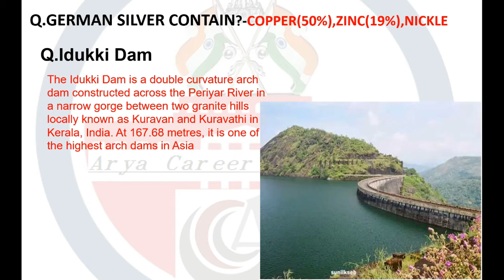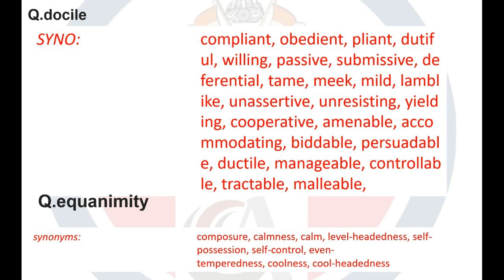SSC CHSL 25 March 2018 3rd Shift Exam Paper Analysis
SSC CHSL Analysis 25 March 2018 for Tier I – (ssc chsl 3Shift)

SSC CHSL Exam Analysis & Questions Asked on ssc chsl 25 March 2018 Tier-I (3Shift)

SSC CHSL 25 March 3Shift Exam Analysis 2018 is available here with SSC CHSL (11+2) Questions Asked on ssc chsl 25  March Tier-I (Shift 1st, 2nd, 3rd).The Combined Higher Level Secondary 25 March shift 2nd is over now.Therefore, we have provided SSC CHSL 2018 Exam Analysis of 25  March 2018 which is based on the student’s feedback who were attempted CHSL Tier-I examination . The mentioned paper analysis of today’s examination will help you to understand the overall exam pattern, difficulty level, and Questions Asked in SSC CHSL 25 March Tier-I exam that will be beneficial for applicants who are going to appear in this exam on future dates. It gives you an overall idea of how the rest of the examinations are going to be.

SSC CHSL (10+2) 25  March Exam Analysis 2018 - ssc chsl 2018 3Shift

Quantitative Aptitude SSC CHSL 2018 Exam Analysis 25  March (3Shift)

Today was the THIRD day of SSC Combined Higher Secondary Level Exam (CHSL) Tier III Exam. This exam is scheduled to take place from 4th to 26th March 2018 and is being conducted in 1, 2 and 3Shifts each day. As the SSC CHSL Exam for 3rd over now, have a look at the SSC CHSL Analysis 25  March 2018 for Tier I Exam. Know about the Good Attempts and section-wise & overall Difficulty Level of the exam to stratagize your exam preparation for coming SSC CHSL Exam.